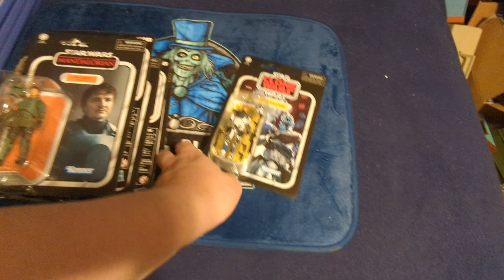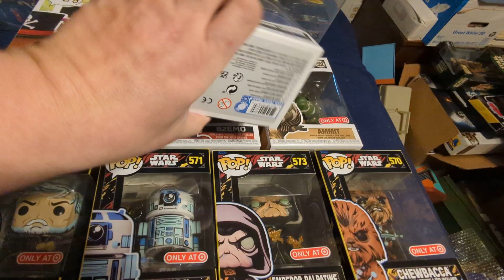Black Friday 2022: Target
I didn't get as much as I usually do from Target this year, but I did find some new vintage collection Star wars as well as some new funko I needed.
Welcome to the 1000th Ghost channel. A proud member of the MoNKeY-LiZaRD ArMy